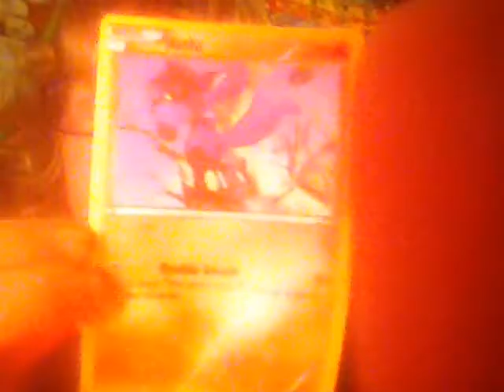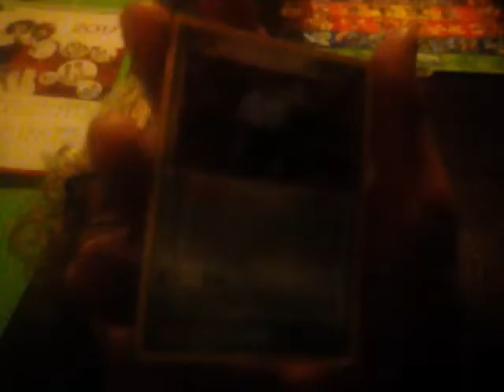Landon Person Vlog #2